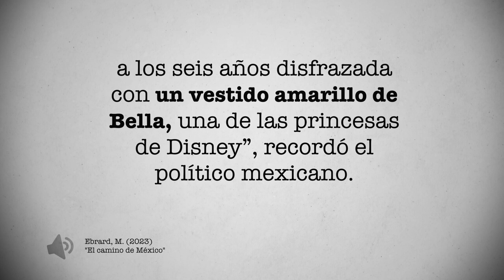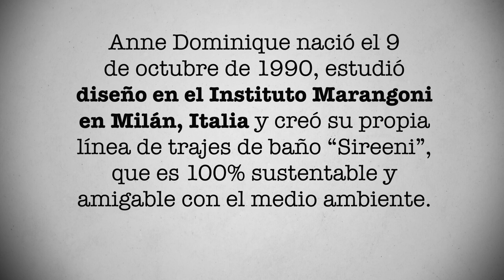La hija actriz e influencer de Marcelo Ebrard | PÁGINA 18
Francesca Stafford tiene cerca de 40 mil seguidores en Instagram. Además, ha participado en comedias románticas y series, como “El juego de las llaves” de Amazon Prime. Y también es hija de Marcelo Ebrard. Conoce la historia en este video de Página 18.

Francesca Ramos y Marcelo Ebrard se convirtieron en padres de su primera hija, Francesca Sophie, el 23 de marzo de 1988. “Con un cabello tan dorado como el de su mamá y unos enormes ojos brillantes, mi nena fue una de las experiencias más bonitas de toda mi vida”, escribió Ebrard en su libro “El camino de México” 1.

Más de tres décadas después, Ebrard mira con nostalgia sus actuaciones en comedias románticas como “La mexicana y el güero” de Televisa, y en la serie “El juego de las llaves” de Amazon Prime. “La veo en la pantalla actuando y puedo detectar los mismos gestos que hacía cuando nos daba sus shows en la sala de nuestra casa en la colonia Del Valle a los seis años disfrazada con un vestido amarillo de Bella, una de las princesas de Disney”, recordó el político mexicano.

Francesca estudió psicología en la Universidad Anáhuac. Luego tomó algunos cursos en la escuela de teatro llamada Casa Azul para después continuar su carrera en Canadá, en la Vancouver Film School.

Su nombre artístico es Francesca Stafford, “en honor al apellido de su abuela materna, a la que amó, tanto como yo a la mía, y quien falleció cuando ella tenía solo nueve años. Fue una marca fuerte en su vida y su mejor homenaje fue sumarla a su carrera”, redactó Marcelo Ebrard al respecto.

Francesca Ramos y Marcelo Ebrard tuvieron una hija y un hijo más. Anne Dominique nació el 9 de octubre de 1990, estudió diseño en el Instituto Marangoni en Milán, Italia y creó su propia línea de trajes de baño “Sireeni”, que es 100% sustentable y amigable con el medio ambiente.

Marcelo Patrick nació el 28 de abril de 1995. Cursó primero la carrera de psicología y ahora estudia medicina.

De acuerdo a Ebrard, ninguno de sus tres hijos mayores quiso seguir sus pasos en la política. “Decidí ser un padre que respaldara sus sueños y no los míos. De modo que ahora cada cual está en el futuro que eligió y estoy muy orgulloso de los tres”, escribió.

¿Quieres conocer más sobre la historia de Marcelo Ebrard? Escríbenos tu opinión sobre este video y no olvides que en Página 18, diario tenemos una historia nueva que contarte.

FUENTES:

1. “El camino de México”, Marcelo Ebrard